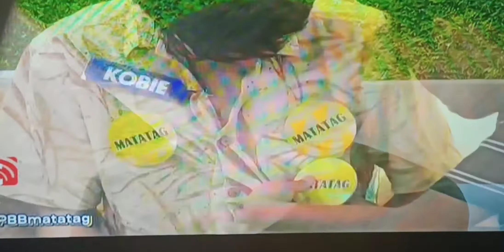PBB Connect : Housemates at Houseguests, pumili ng housemate na sa tingin nila ay pinakamatatag.